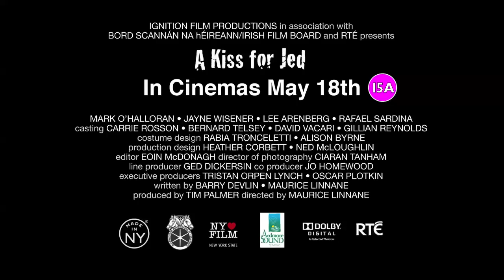A Kiss For Jed Trailer